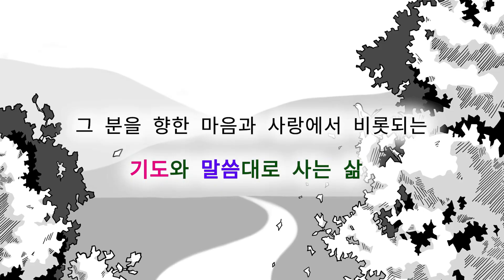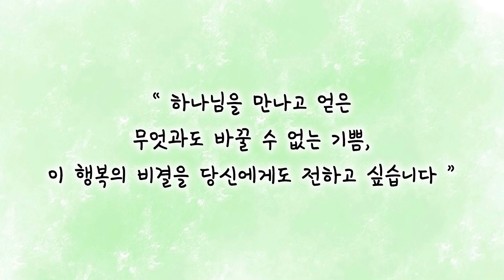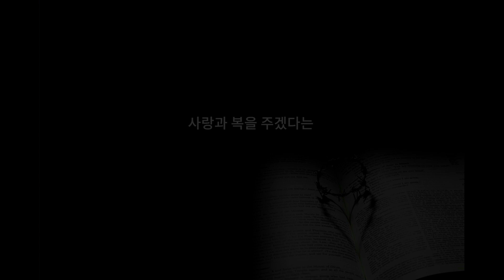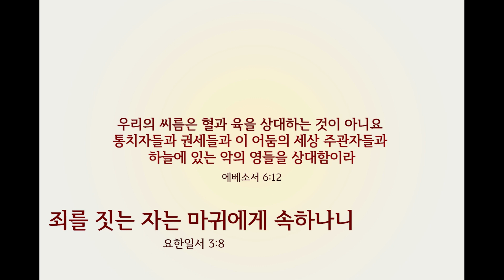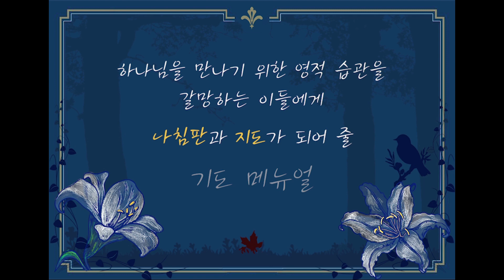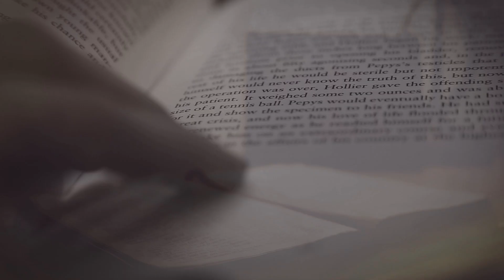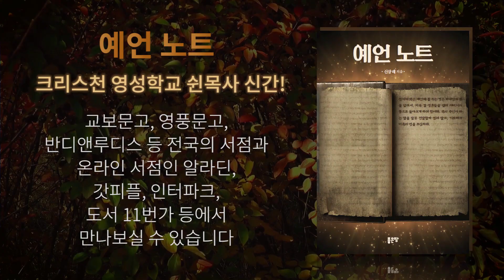당신만이라도 성령의 도구가 되라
성령내주 기도훈련은 신상래 목사님의 기도훈련 강의와  충주 본교에서 목,금,토,일에 진행되고 있는 축출기도와 코칭, 예배, 성경공부, 디사이플스 코칭등의

에서는 매일 업데이트되는 쉰목사님의 5천여개의 칼럼과 크리스천 영성학교의 그간의 모든 발자취를 보실수 있으며 , 실제 크리스천 영성학교의 본교에서 이루어지는 모든 활동에 대한 소식과 영성학교 식구들의 소식, 후기, 전국 각 지역에서 열리는 소모임 정보등을 접하실 수 있습니다.

신상래 목사님의  주요 저서로는 『크리스천 돈 관리, 무엇이든 물어보세요』, 『성경이 말하는 백만장자의 10가지 키워드』, 『온전한 십일조』, 『형통한 인생』, 『하나님의 경제학 1,2』 등이 있으며,